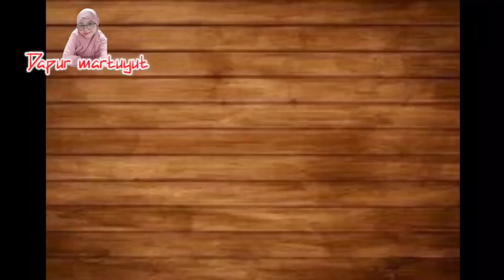ayam di masak ayam betutu seperti ini enak banget || wajib di coba..!!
ayam betutu di masak seperti ini enak banget wajib di coba..!!